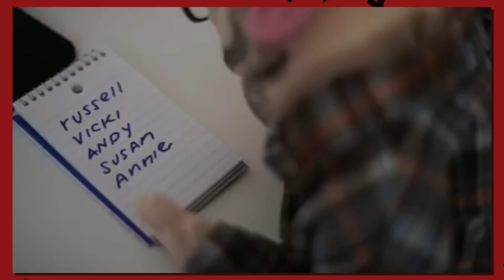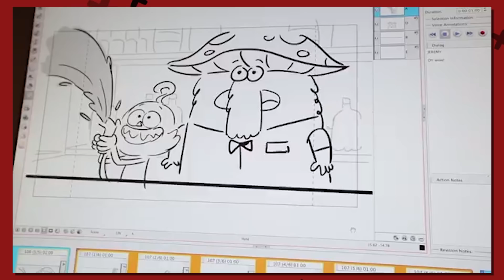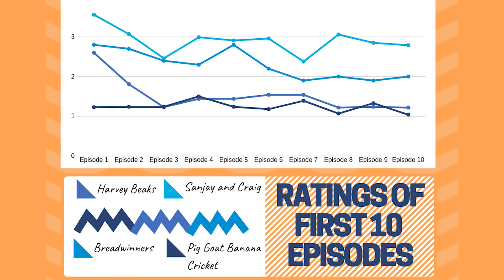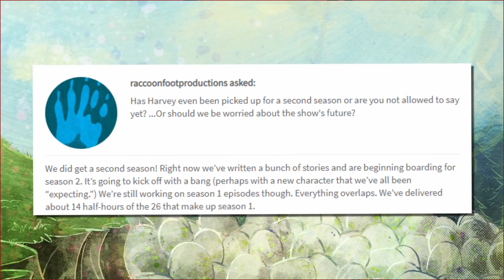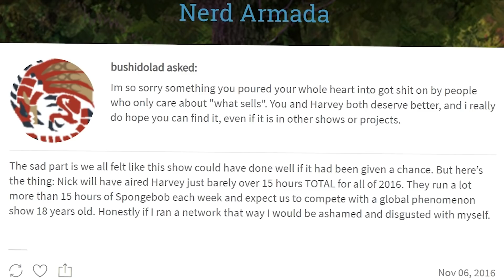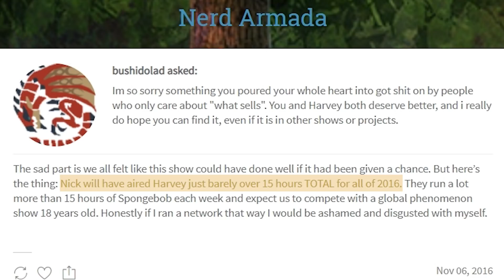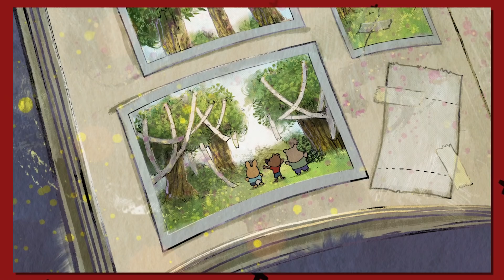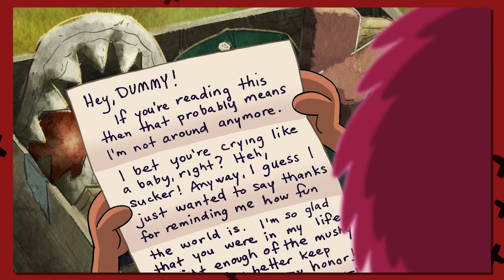The Rise and Fall of Harvey Beaks: What Happened?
Episodes talked about: "Harvey beaks later dingus" "Harvey beaks the blister" "harvey beaks the end and the beginning" "harvey beaks pe choo" "harvey beaks yampions"
▶ Season Five Of The Alpha Jay Show!
SERIES SUMMARY
TITLE SUMMARY
Self-explanatory.